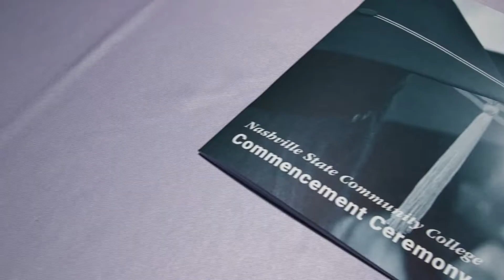Nashville State Community College Class of 2022 Graduation Highlights